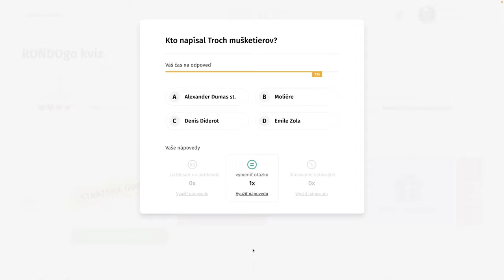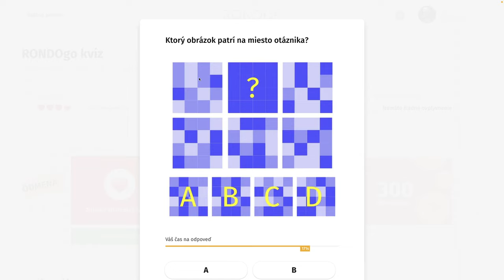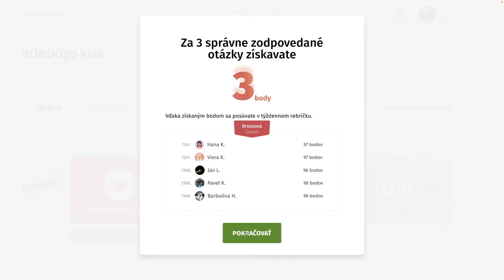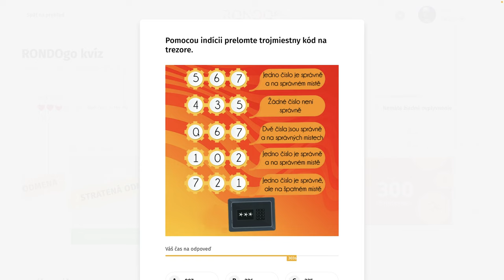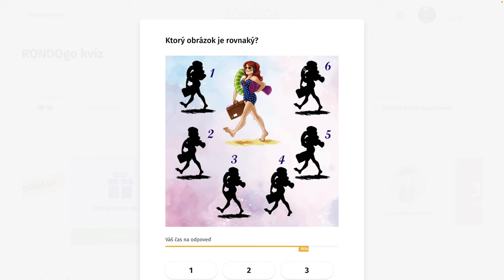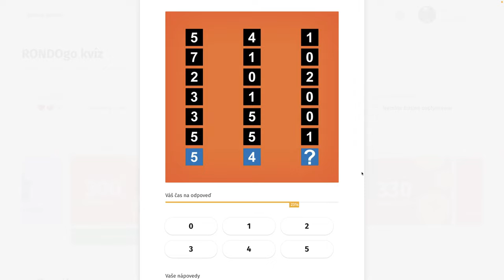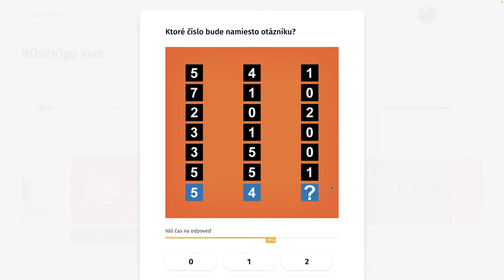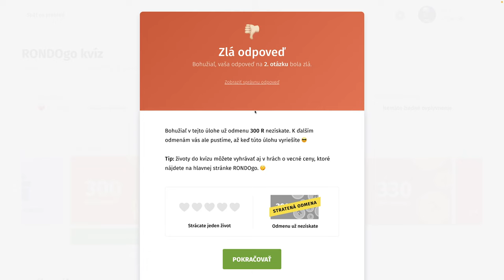RondoGO kvíz - XLVI